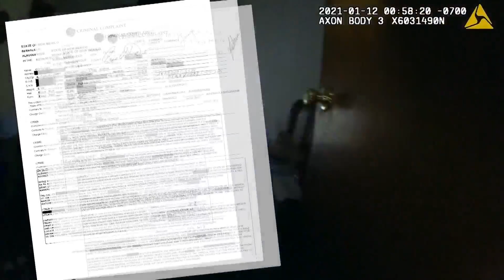Repeat offender likely to catch another break